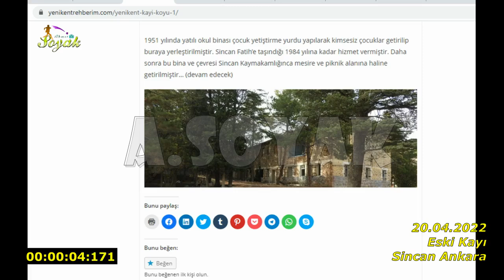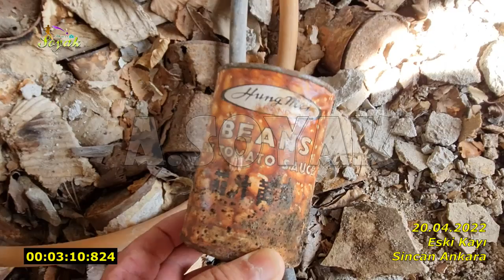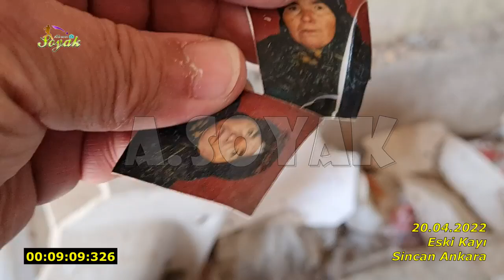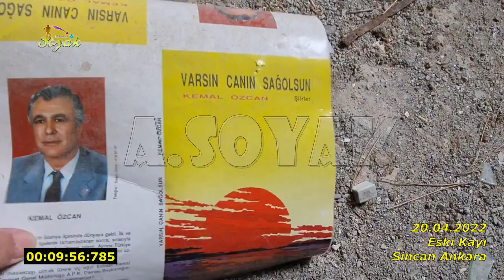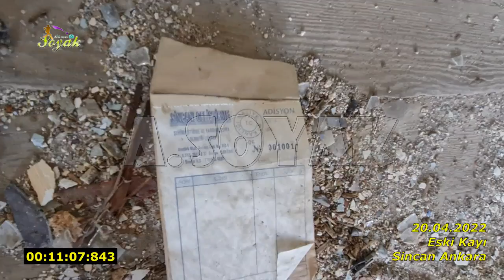Eski Kayı Yetiştirme Yurdu binası(20.04.2022)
Eski Kayı Köyü Sincan Ankara
Toprak kayması nedeniyle köy yeni yerine taşınmış. Köyde yaşam yok. Tarihi ilkokul binası harabeye dönüşmüş. Bu köydeki boşaltılmış . Yetiştirme yurdu Sincan'a taşınmış. Yetiştirme Yurdu binalarının durumunu  bu vidoda görüyoruz. ÇİN'den hibe gelen- satın alınan kuru fasülye konserveleri hala açılmamış olarak duruyor. Diğer büyük bina diğer videodadır.
Yurdun bu binasının  Coğrafi koordinatı:
40°00'57.3"N 32°26'39.4"E